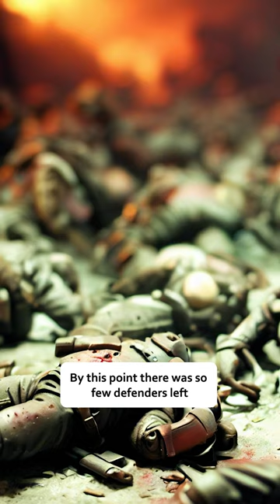The Hero of Helsreach... (Part 3)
Opinions expressed in this video are solely those of More Lore and in no way reflect the views or opinions of Games Workshop Ltd.